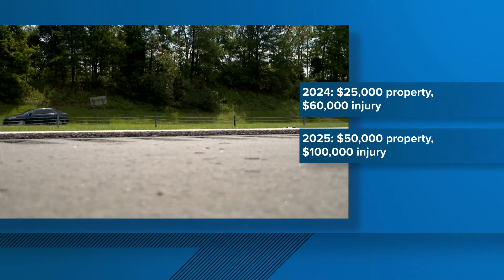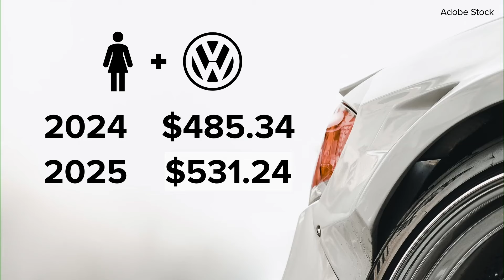North Carolina auto insurance requirement to increase